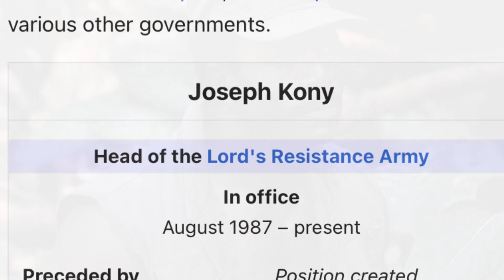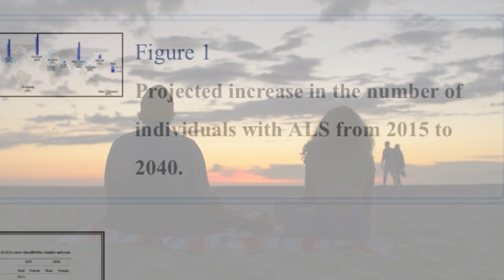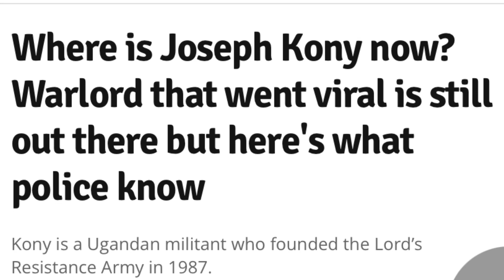Where is Kony now? (A Retrospective on 10 Years of World Peace)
It’s been 10 years since Twitter singlehandedly overthrew Joseph Kony with the power of hashtags and awareness. In this retrospective, we will embark on a journey, following a brave activist who risked it all fighting for justice in Uganda.